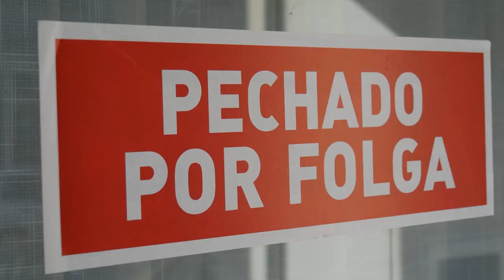Afíliate á CIG! Elena Lorenzo (sector da conserva) - Organízate para loitar, loita para avanzar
📍Elena Lorenzo (sector da conserva)
✊🏻Organízate para loitar, loita para avanzar

📍Coa CIG: organízate para loitar, loita para avanzar

🔴Na Confederación Intersindical Galega centramos a nosa acción tanto na defensa dos dereitos laborais da clase traballadora como na loita pola transformación social de e desde Galiza. A nosa fortaleza provén do modelo do sindicalismo nacionalista galego, baseado na solidariedade de clase, a democracia participativa, a combatividade, o autofinanciamento e a total independencia organizativa.

🔴Un modelo que se remonta cinco décadas atrás, e grazas ao cal a CIG logrou converterse na principal ferramenta da clase obreira galega, sendo hoxe a primeira forza en representación sindical, con máis 5.100 delegados e delegadas, e o maior sindicato de Galiza, con máis de 80.000 afiliados e afiliadas -preto dun 11,50% da poboación asalariada do noso país-.

🔴A CIG é o teu sindicato. Un sindicato que loita polos teus dereitos, a dignidade e a liberdade. Un sindicato que é máis forte co teu apoio, coa túa forza e coa túa voz. Un sindicato onde poderás participar, debater, propoñer e actuar. Un sindicato ao que te convidamos a afiliarte e a construílo.
Defende os teus dereitos e a túa dignidade.

🔴Fronte aos ataques do capital, organízate e loita connosco.

👉🏻Afíliate á CIG.